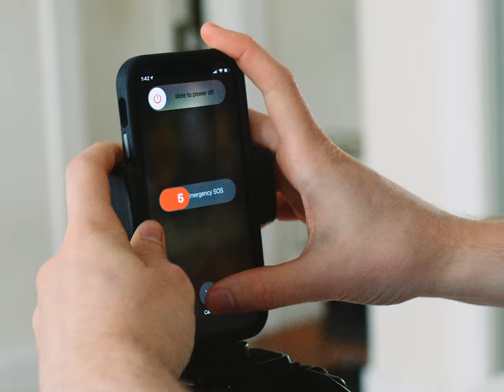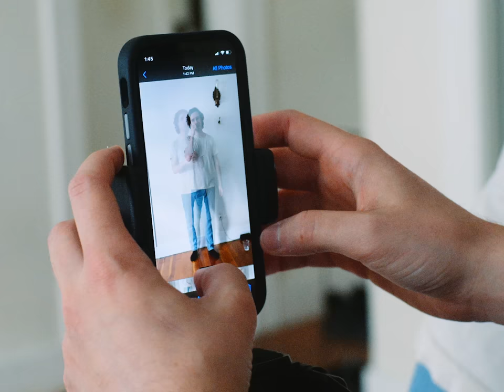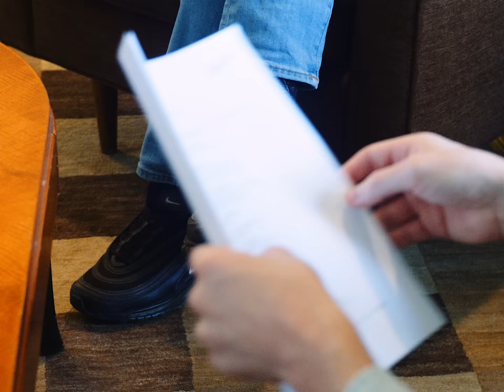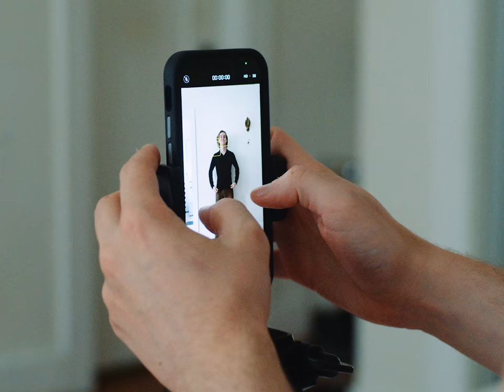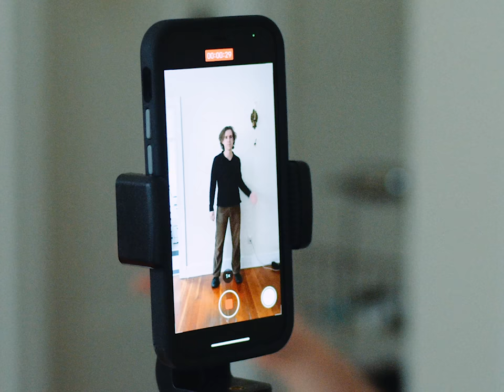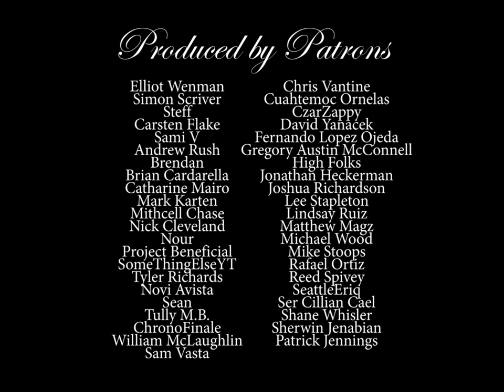Drowning in Potential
Two actors try to try to make it in LA.

a film by Joel and Dax

Dax Flame - @Daxflame

Joel Haver - @Joel-Haver

Tom Goulet - @tomgoulet

Cherdleys  - @Cherdleys

Alex Ernst - @TheAlexErnstShow

Blake Rosier - @BlakeRosier

Amit Tandon

'Look Out' by Kevin Sloan (made for the movie!) out now

Poster photo shot by Linnea Bullion!

Classical recordings from Musopen